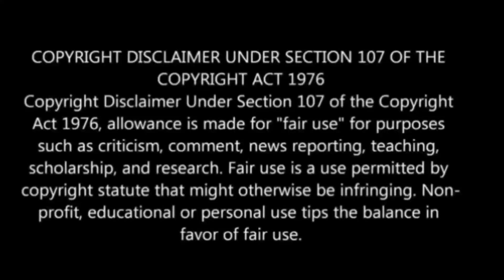இன்று சூரியகிரகணம் முடியும்போது நடந்த அதிசயம் ! என்ன நடந்தது தெரியுமா ? மிகவும் நல்ல செய்தி !